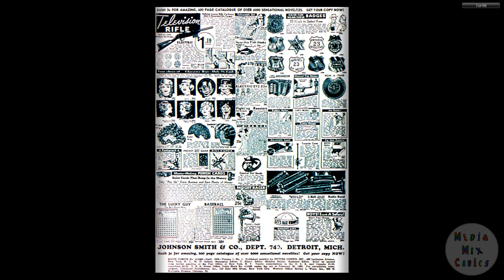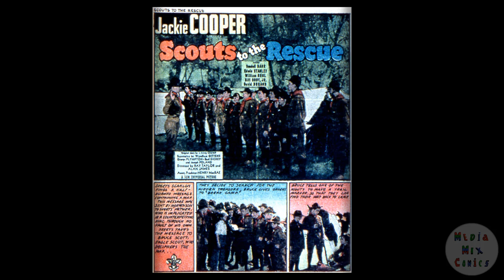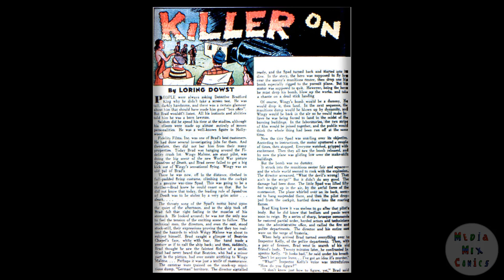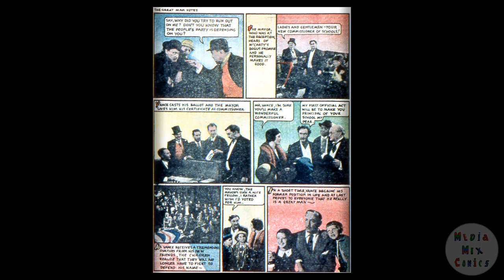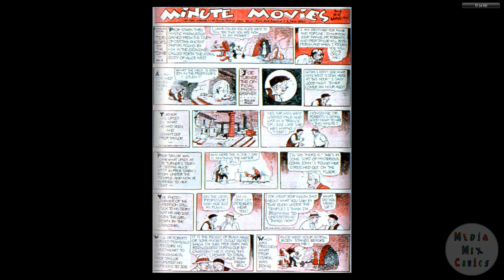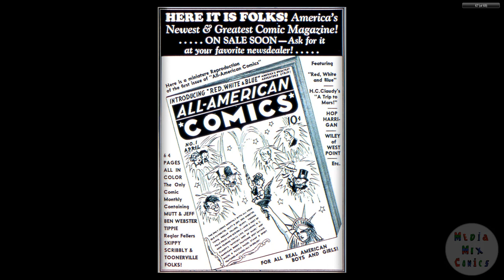DC CHRONOLOGY____00118 Movie Comics 001